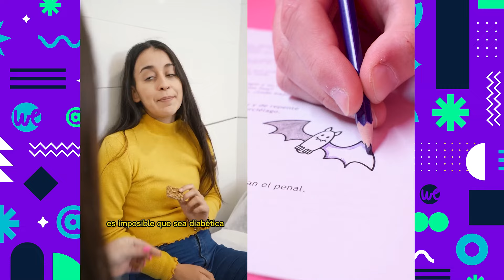LOS MEJORES MOMENTOS DE MILAGROS MÉDICOS #1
La milagrosa doctora nos muestra como es un día en el hospital, atendiendo los casos médicos más extraños de la ciudad.